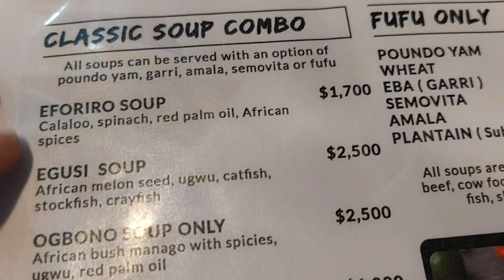MY FIRST TASTE OF EGUSI SOUP | How does it REALLY taste ?| Nigerian Dish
Hey Lovelies, thank you for being here !!!

Join me as I take the first flavorful taste of Egusi Soup and share my genuine reactions, unraveling the complexities of this iconic dish.
I truly felt like a nigerian oh thanks to @9JAJAM on IG

Other new foods that I tried